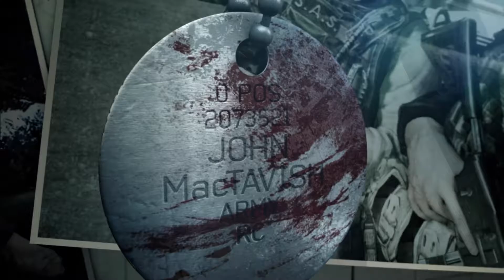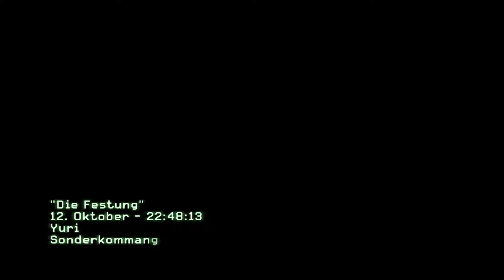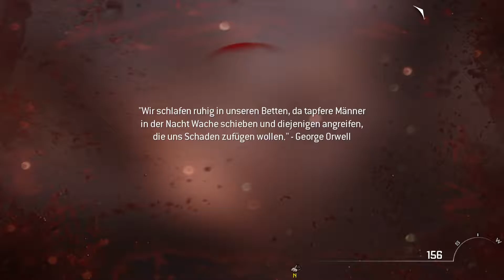[CoD: Modern Warfare 3 - 013] Infiltration (1080P 60FPS)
Hallo liebe YouTuber, hallo liebe Zocker.

Ich hoffe dass Ihr Spaß beim Anschauen meiner Videos habt!

Hier seht Ihr nun einen weiteren kläglichen Versuch meinerseits, mich in einem Shoter gut zu schlagen ;-)

Es geht um die Kampange des dritten Modern Warfare Teils aus der Call of Duty Serie. Viel Spaß!